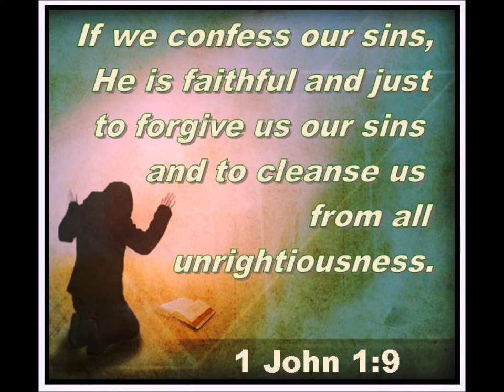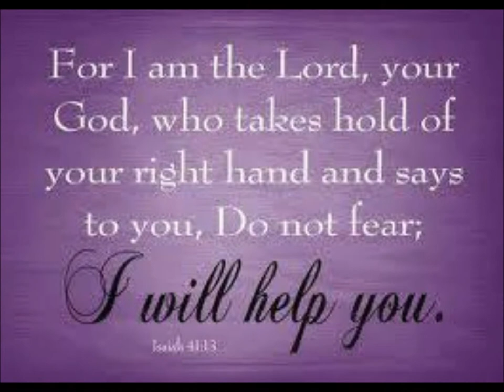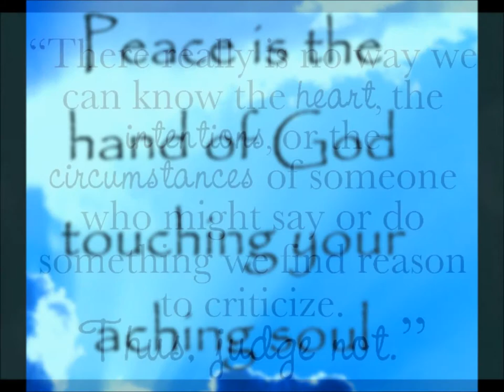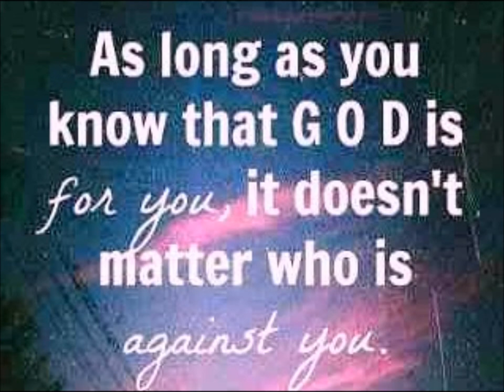Levi Kreis - Hand Cuff My Soul (Bygones)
Levi Kreis is one of my all time favorite artist. He never made a video to this song so I made my own video because I enjoy the song so much. I pray the song will bless you as much as it has blessed me. I claim no rights to the song. If you would like to know more about Levi Kreis please visit his

Thank you Levi for this beautiful song that has touched my life and I know will touch so many lives around the world.

If you need prayer or just need daily inspiration please come by and check out my prayer page:

Blessings,
David